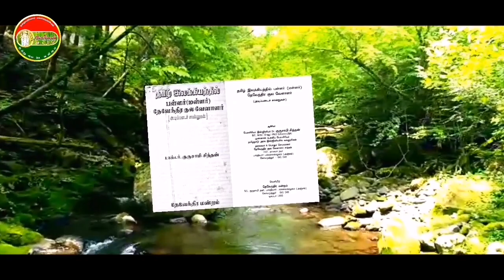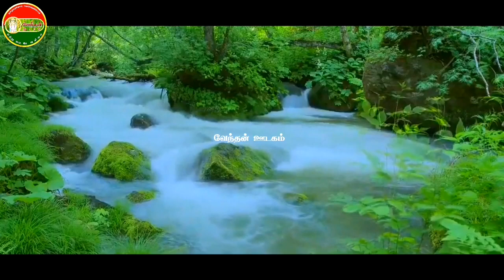தமிழ் இலக்கியத்தில் பள்ளர் /மள்ளர் /தேவேந்திரகுல வேளாளர். பாகம் - ௪ (4)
பன்னிரெண்டாம் வகுப்பு முடிக்கப் போகும் *மள்ளர்* எனும் *தேவேந்திரகுல வேளாளர்* மாணவ மாணவிகளுக்கு ஒரு அரிய வாய்ப்பு *இலவசமாக* தமிழ்நாட்டில் உள்ள பொறியியல் கல்லூரியில் படிக்கலாம்.
மருத்துவம்,  பொறியியல் , கலை மற்றும் அறிவியல், செவிலியர் , சட்டம், வேளாண்மை மற்றும் இதர கல்வி
படிக்க விருப்பமுள்ள மாணவர்கள் உடனடியாக முன்பதிவு செய்து கொள்ளுங்கள் தொடர்புக்கு
STUDENTS CHOICE EDUCATION CONSULTANTCY
பன்னிரண்டாம் வகுப்பு படிக்கும் மாணவர்களுக்கு முக்கியமான செய்தி பொறியியல் படிக்க விருப்பமுள்ள மாணவர்கள் உடனடியாக முன்பதிவு செய்து கொள்ளுங்கள் தொடர்புக்கு J.ABINESH BBACA EDUCATION CONSULTANT
Students choice Educational Consultancy.

*ஹாஸ்டல் வசதியும் இலவசமாக கிடைக்கும்* தொடர்புக்கு:
 *ஸ்டூடண்ட்ஸ் சாய்ஸ் எடுக்கேஷனல் கன்சல்டன்ஸி*

                             🎶🌾ஜனனி 🌾🎶
       திரைப்பட இன்னிசைக் கச்சேரிக்குழு
                                   தென்காசி.

பாடல்கள் கேட்க கீழே உள்ள இணைப்பை சொடுக்கவும் (click) 👇🏻 👇🏻 👇🏻 👇🏻

தமிழி மற்றும் தமிழ் வட்டெழுத்துகளின் தொகுப்புகள்

சிவசித்தர் சிவவாக்கிர் அருளிய சிவவாக்கிய ஞான விளக்கவுரை பாட்டுத் தொகுப்புகள்